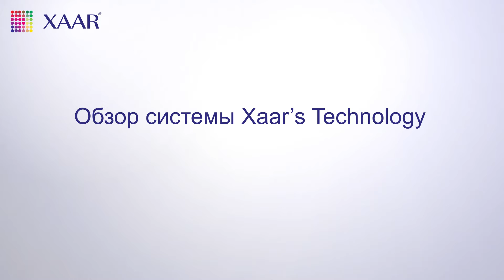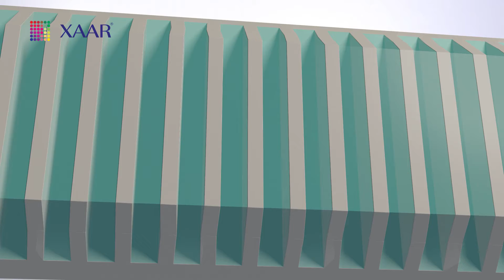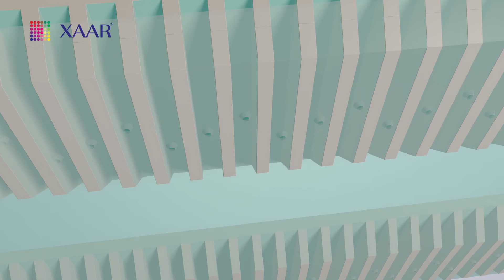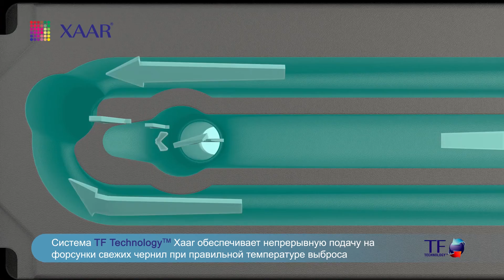Technology overview (Russian)